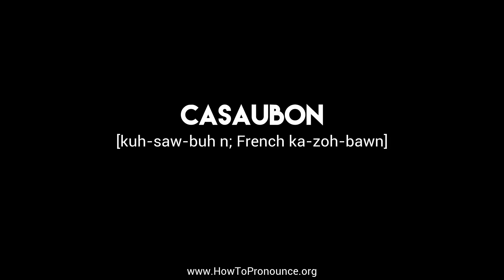How to Pronounce "casaubon"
Learn the proper pronunciation of "casaubon"